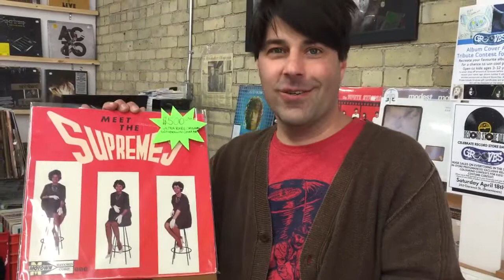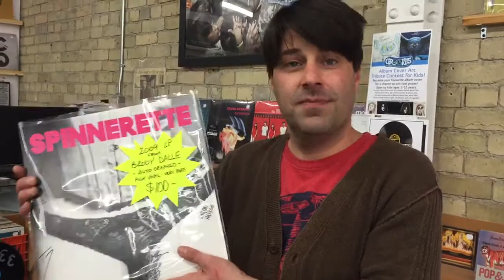Troy From Grooves Records - Collectibles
Troy from Grooves Records downtown London shows us some rare records hiding in the shop and tells us some stories about rockers like Billy Gibbons shopping at there.